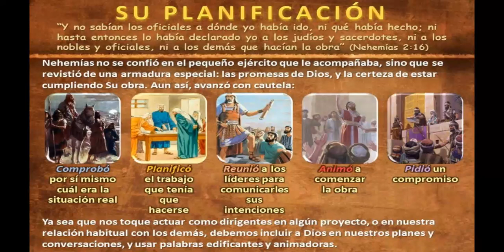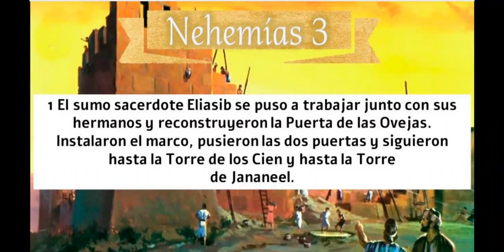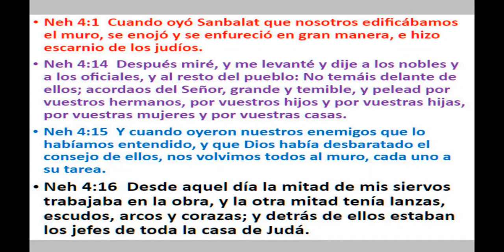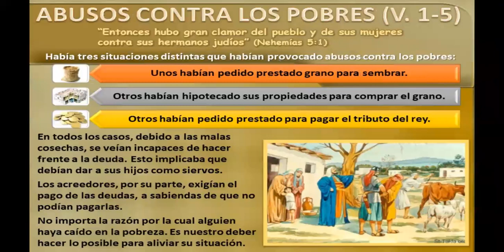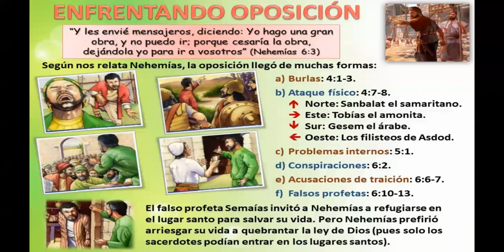Periodo Intertestamentario Clase 14 - El liderazgo de Nehemías